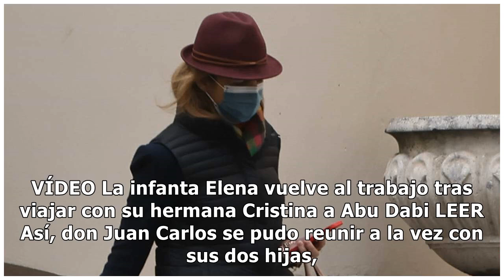Las infantas Elena y Cristina podrían haberse vacunado durante su visita al rey Juan Carlos